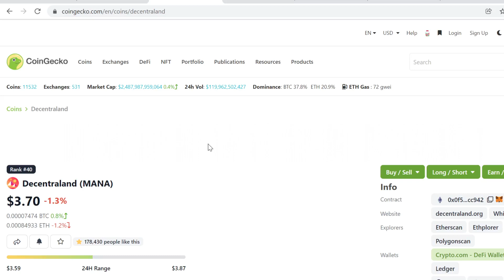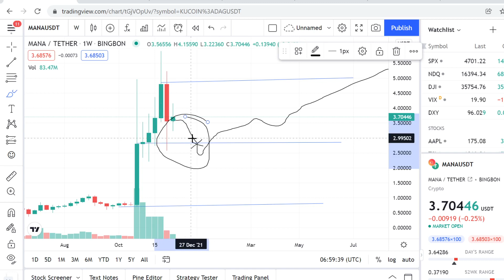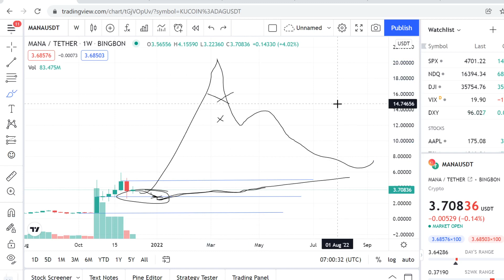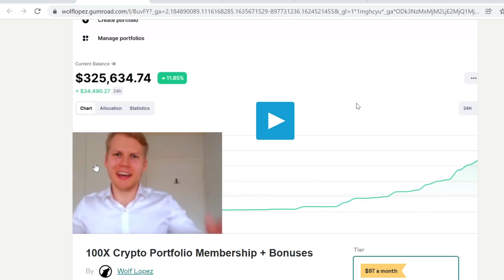Decentraland (MANA) Price Prediction & Technical Analysis (December 2021)